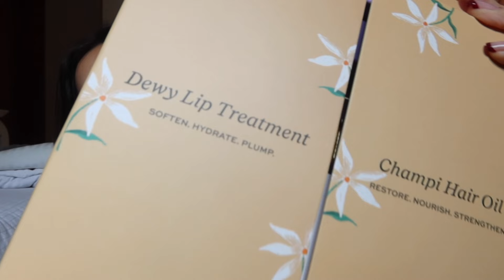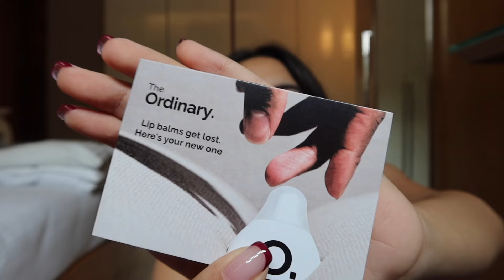PR package unboxing haul | ft. Nykaa, Clinique, Garnier & more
new day, new haul video! so grateful for all this PR!

if you watched till the end loveeee you and see you soon!